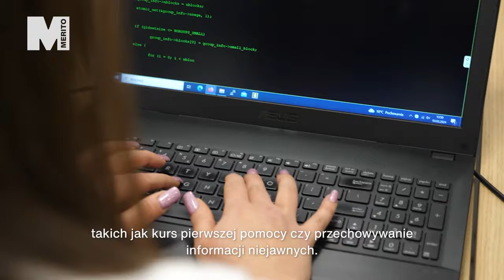Jak zostać funkcjonariuszem służb mundurowych? Historia Rafała z WSB Merito Warszawa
Marzysz o dynamicznej karierze w służbach mundurowych? Lubisz ekstremalne wyzwania, które zapewniają intensywne doznania? A może sport jest ważnym elementem Twojego życia? Sprawdź, jak Uniwersytet WSB Merito Warszawa zmienia pasję w profesję! Posłuchaj historii Rafała, dla którego studia to nie tylko niezwykła przygoda, lecz także ekscytująca droga do kariery w służbach bezpieczeństwa.

Może tak jak Rafał, chcesz rozpocząć swoją przygodę w świecie pełnym wyzwań? Dowiedz się więcej o studiach na kierunku Bezpieczeństwo wewnętrzne.